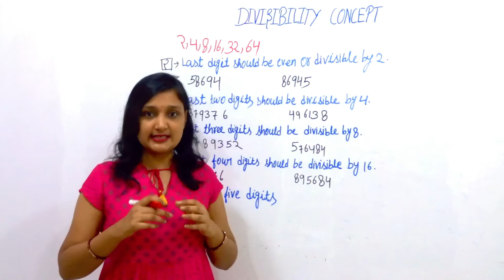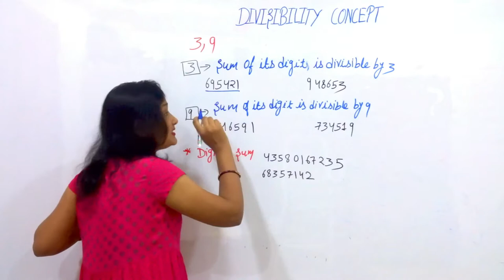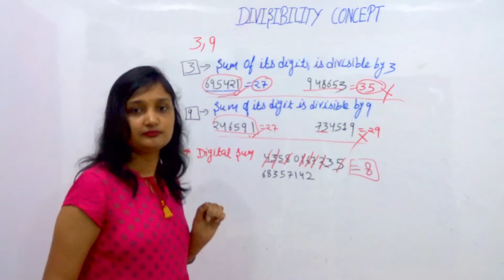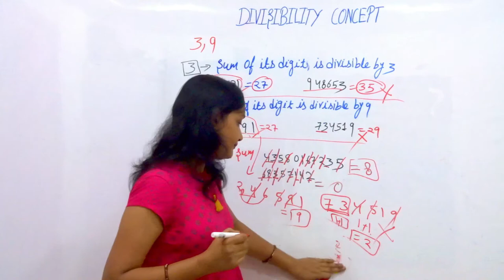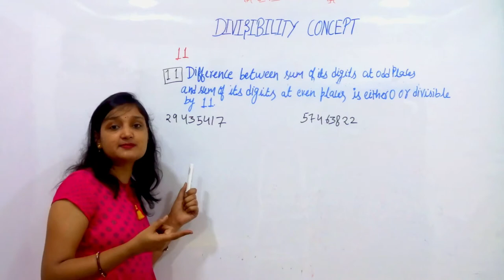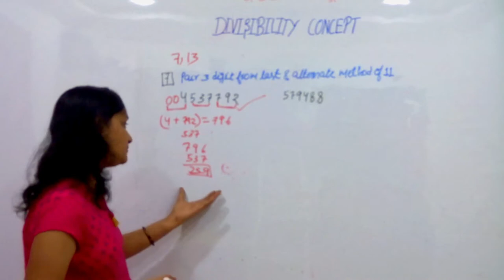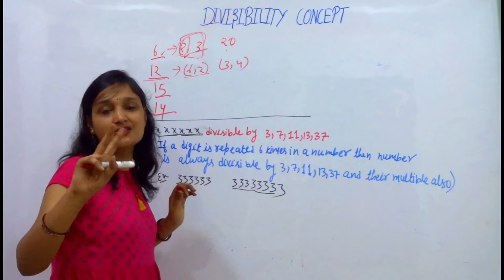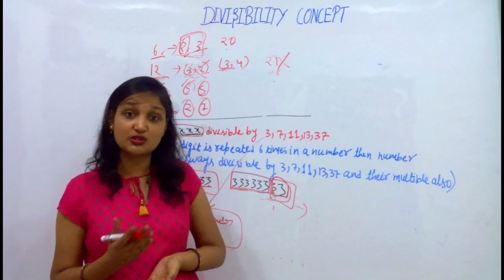Divisibility rules and concept with examples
In this video we will learn about divisibility concept in number system .we will learn how to check the divisibility of any number like 2,3,4  etc. with short tricks  within few seconds to get remainder.
In next video we will solve previous year questions for various competitive exams like bank PO,clerk. ssc CGL,CHSL,etc..